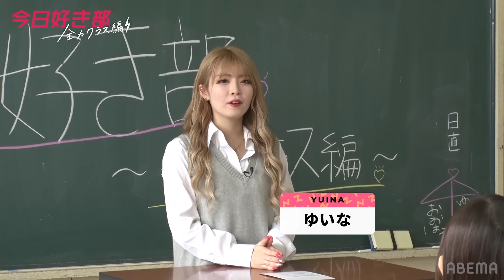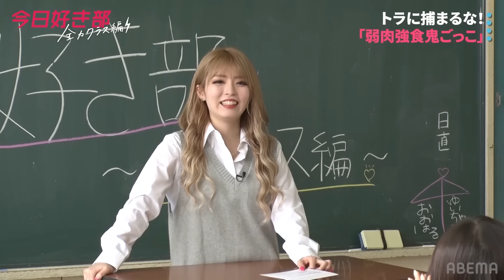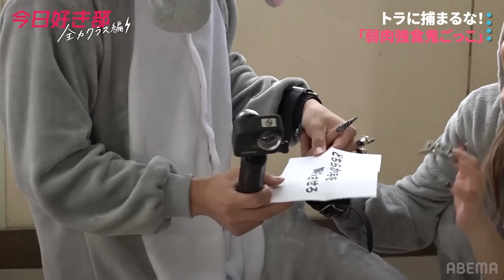【今日好き部⚡️全力クラス編＃３】「トラに捕まるな❗️ 弱肉強食鬼ごっこ🐯 」4組のカップルは逃げ切ることはできるのか…💨!?｜今日好き💘ABEMAビデオで配信中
❖新シーズン パタヤ編 １話&【今日好き部 全力クラス編#３】💛

■パタヤ編#１
フーコック島編からの継続メンバーは"はなみち"と"たいし"
そして、ダナン編からの継続メンバー"ゆのん"を迎え、9人のメンバーがタイのパタヤで出会う。

”好きなのかな？”
出会って２時間、みんなを楽しませてくれる彼に気付いたらドキドキしてて…
忘れられない３日間の旅がはじまる。

■今日好き部：今日好き全力クラス編#３
ゆいはる・さんこは・きょうあい・いくあす・えだたつが学校で様々な遊びにチャレンジ！
今回は、トラに捕まるな！「弱肉強食鬼ごっこ」
トラに扮した"たつや"と"えだはる"から逃げるカップルたち。トラから逃げる脱出ゲームがはじまる…！

キャスト
かす
■ゲスト
大友花恋
ゆうちゃみ

【パタヤ編♡参加メンバー】
植野花道（はなみち）フーコック島編継続メンバー

池田大志（たいし）フーコック島編継続メンバー

中島結音（ゆのん）ダナン編継続メンバー